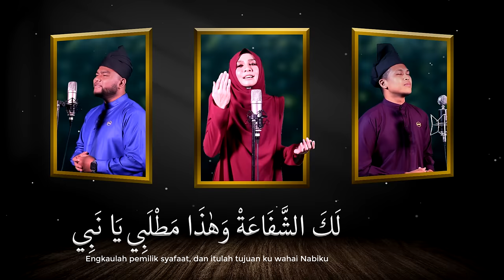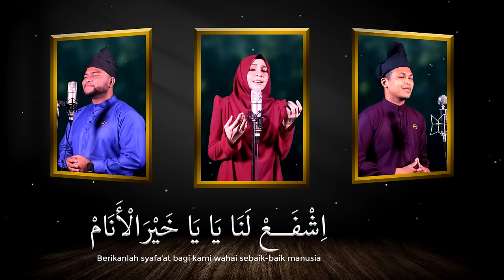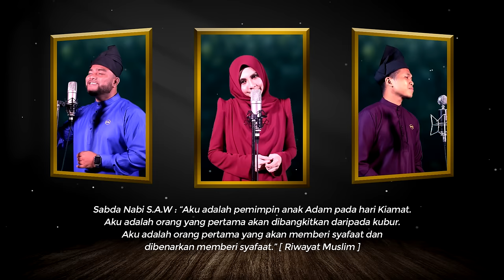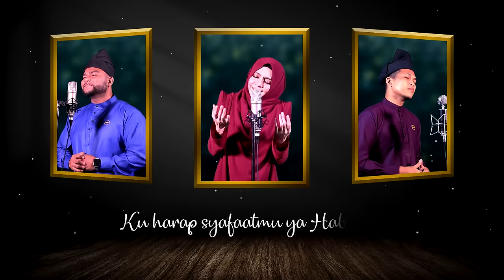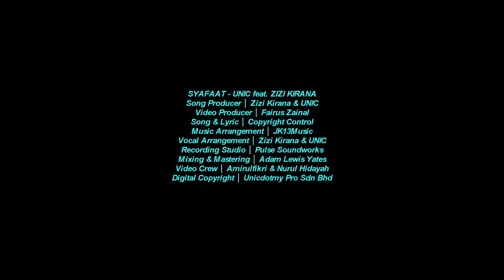UNIC - Syafaat (feat. Zizi Kirana) Official Music Video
UNIC - Syafaat (feat. Zizi Kirana)

Song Producer | Zizi Kirana & UNIC
Video Producer | Fairus Zainal
Song & Lyric | Copyright Control
Music Arrangement | JK13Music
Vocal Arrangement | Zizi Kirana & UNIC
Recording Studio | Pulse Soundworks
Mixing & Mastering | Adam Lewis Yates
Video Crew │ Amirulfikri & Nurul Hidayah

Digital Copyright | Unicdotmy Pro Sdn Bhd